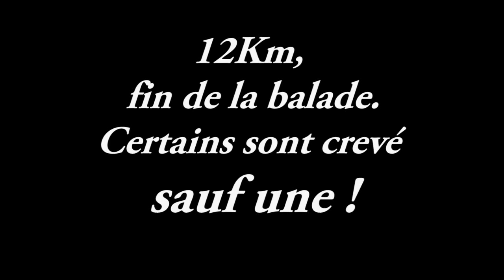balade en velo avec Wadget